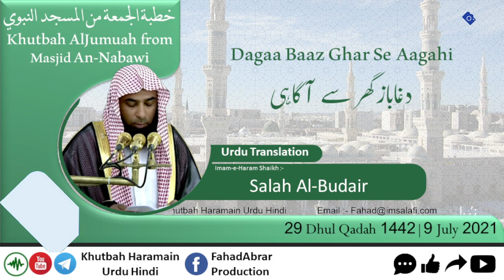Khutbah-Madinah 9-July-21 | Dagaa Baaz Ghar Se Aagahi | دغا باز گھر سے آگاہی